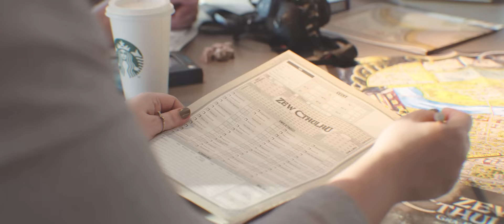Zew Cthulhu RPG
Zew Cthulhu RPG powraca do Polski! Wejdź na i przyzwij razem z nami Przedwiecznego!

Obsada: Maria "Merry" Piątkowska, Patrycja Olchowy, Jakub Ćwiek, Adam Kwapiński
Reżyseria: Kuba Polkowski
Produkcja: HEXY STUDIO